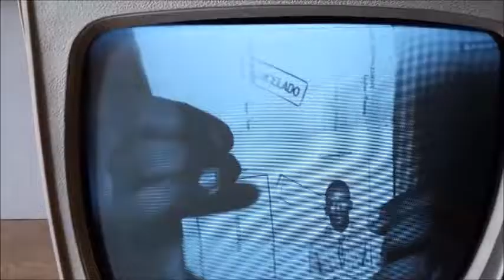TV Admiral Modelo Aquarela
A TV descrita foi conseguida no "garimpo" de equipamentos antigos que faço aos Domingos. Agradeço aos amigos Haggai e Tião, dois técnicos bem experientes com esse tipo de equipamento que me ajudaram e trouxeram de volta ao funcionamento normal dessa TV dos anos 60